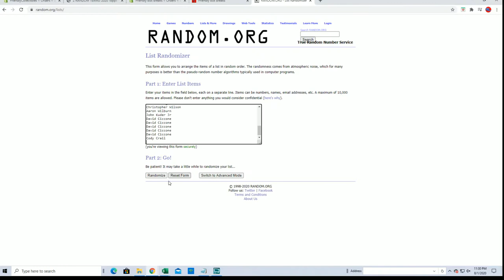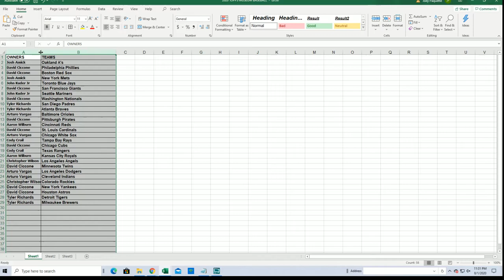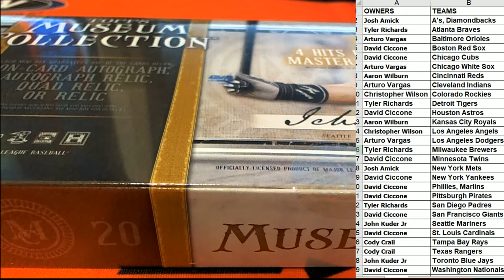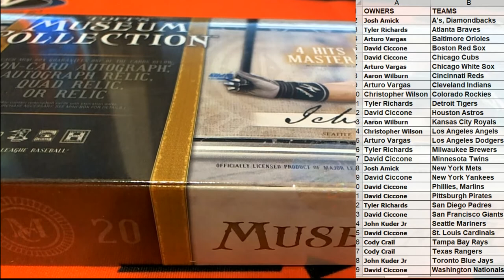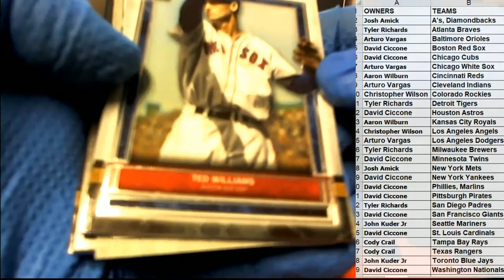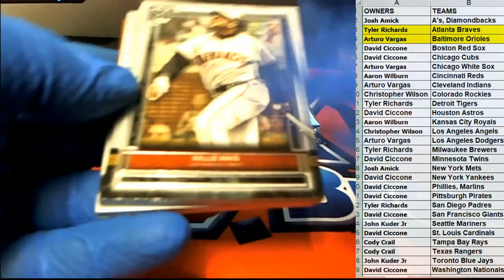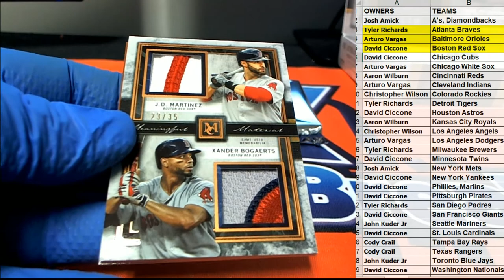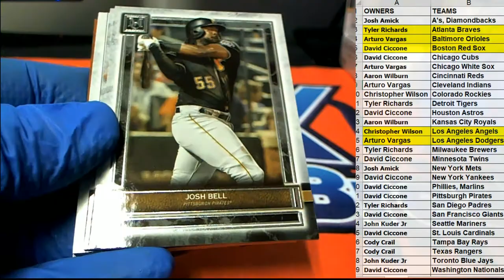2020 Topps Museum Baseball Hobby ID 20MUSEUMBB121